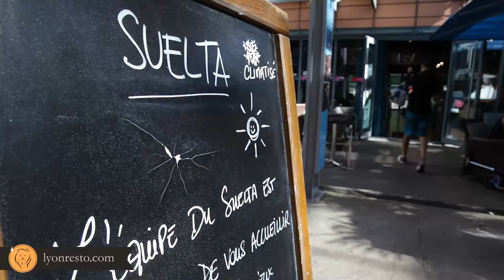Visite Resto - Suelta Verde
Retrouvez toutes les infos du Suelta Verde sur sa page LyonResto